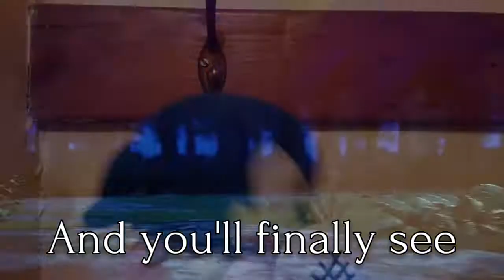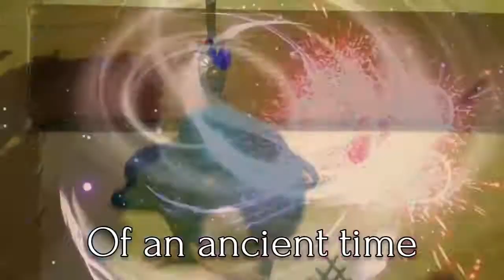"A New Frontier" A Sonic Frontiers Fan Song (Instrumental)